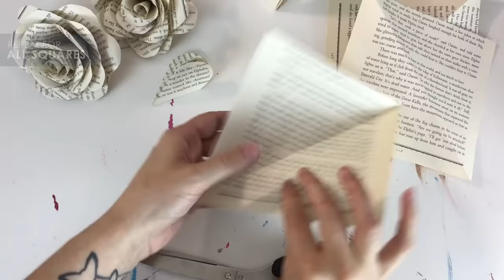Paper Book Rose | DIY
The plan is to do some things with my old unused books. Why not try some Origami & kirigami like paper book roses?

TITLE: Colorful Spots SUPER EXTENDED

-~*~- Send Stuff? -~*~-
April Sarah

Like my content?  Please consider supporting my channel by purchasing me a marker!

-~*~- Stalk Me? -~*~-